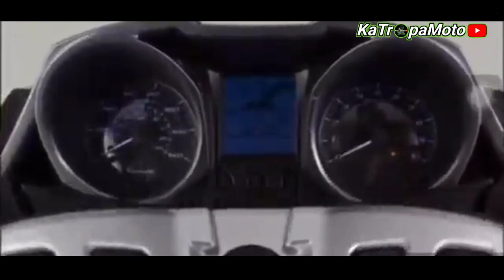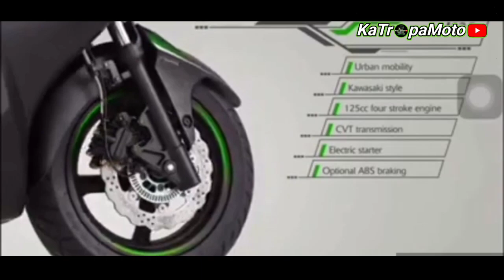2021 KAWASAKI J125 | FIRSTLOOK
Kawasaki J125

The Kawasaki J125 model is a Scooter bike manufactured by Kawasaki . In this version sold from year 2020 , the dry weight is  and it is equipped with a Single cylinder, four-stroke motor.
With this drive-train, the Kawasaki J125 is capable of reaching a maximum top speed of  . On the topic of chassis characteristics, responsible for road holding, handling behavior and ride comfort.

Kawasaki J125 Specs

ENGINE

Type : Liquid-cooled, 4-stroke Single, 125 cc, SOHC, 4 valves

Bore x stroke : 54.0 x 54.5 mm

Max Power : 10.3 kW / 13.8 bhp @ 9,000rpm

Maximum torque : 11.5 N.m / 8.5 ft lbs @ 7,000rpm

Frame type : Tubular diamond, steel

Brakes

Front :  Single φ260 mm petal disc.

Caliper : Dual-Piston

Rear : Single φ240 mm petal disc.

Caliper : Dual-piston

Suspension

Front : φ37 mm telescopic fork

Rear : Twin shocks with 5-way adjustable preload

Tyres

Front : 120/80-14 M/C 58S

Rear : 150/70-13 M/C 64S

Dimensions

L: 2,235 mm

W: 775 mm

H: 1,260 mm

Wheelbase : 1555mm

Ground clearance : 145mm

Fuel capacity : 13 litres

Seat height : 775 mm

Weight : 182kg (wet)

Ride Safe✌️